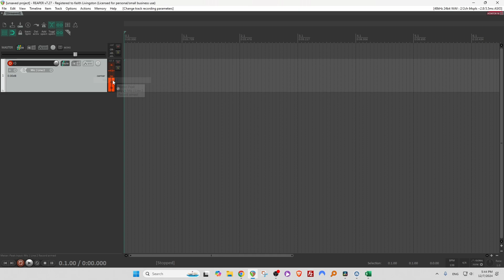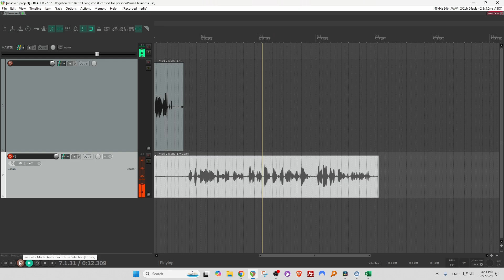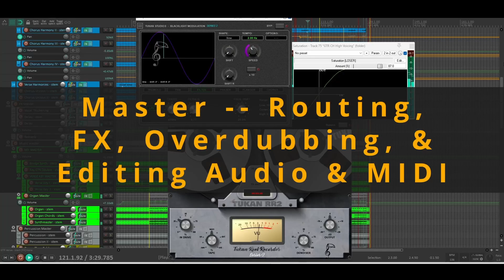Recording & Overdubbing In Reaper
How to record & overdub in Reaper in 3 minutes.

Gear List For Home Studio
Audient EVO Interface

Slate VSX Headphones & Room Modeling

Presonus Eris 3.5 Studio Monitors

Mics

Shure SM57

Shure SM7b

Aston Spirit